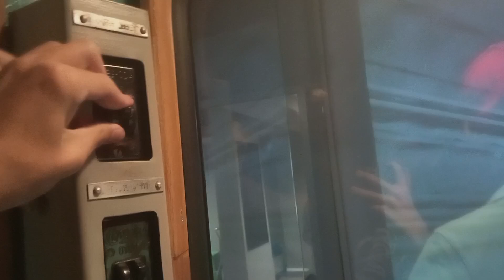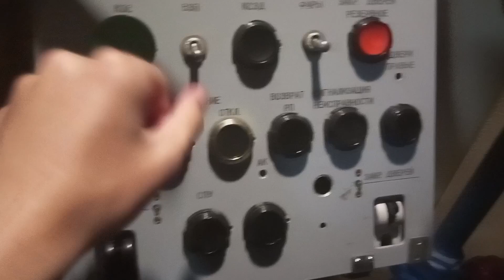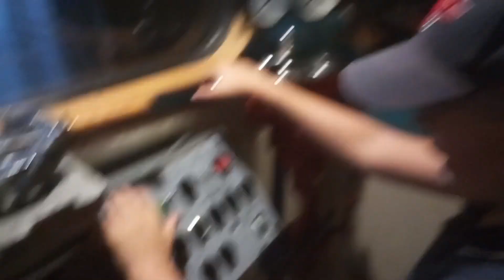Обзор вагона типа "Е" №3110 в музее ленинградского метрополитена, 28 августа 2024 года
Описание в отпуске